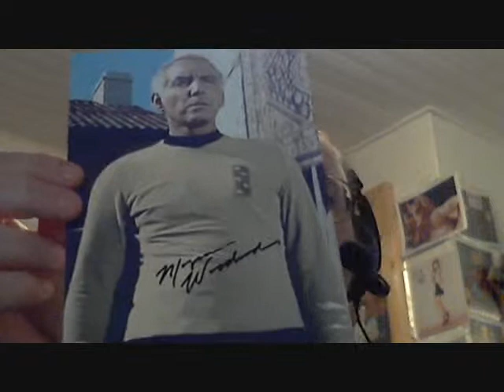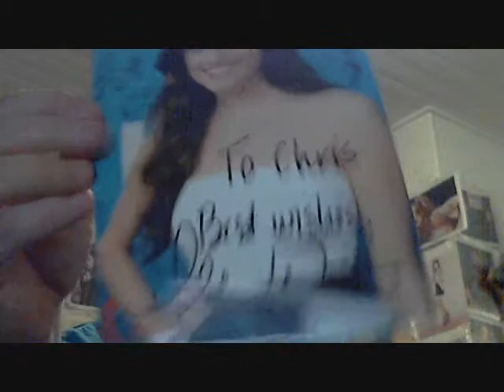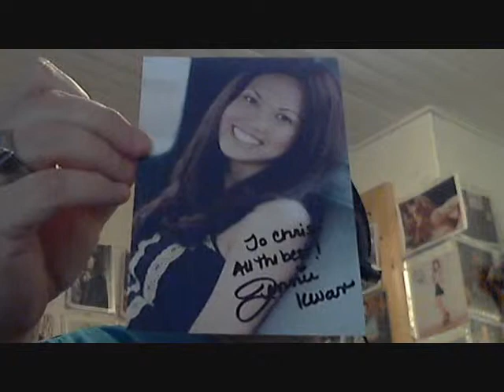4 TTM Recap (Walking Dead-Star Trek-California Dreams + ???)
Got 4 items in this week. One I cannot remember who she is.

Twitter.com/G4Webbhead
Facebook.com/G4Webbhead

If any of you play Words With Friends, I'm always up for a game, G4Webbhead